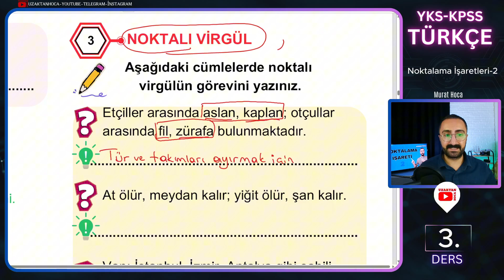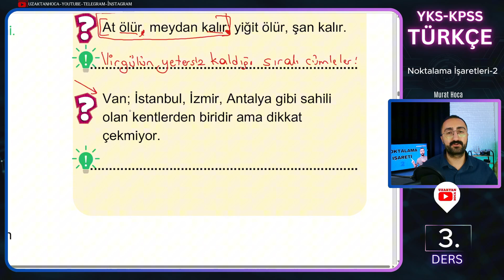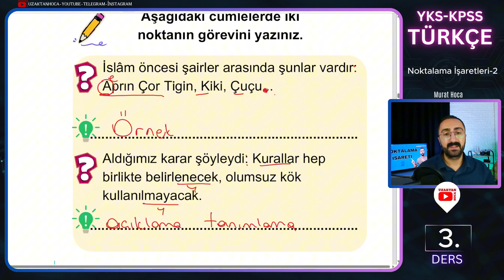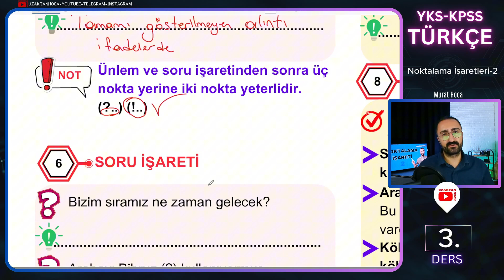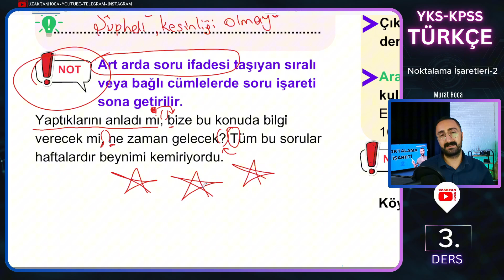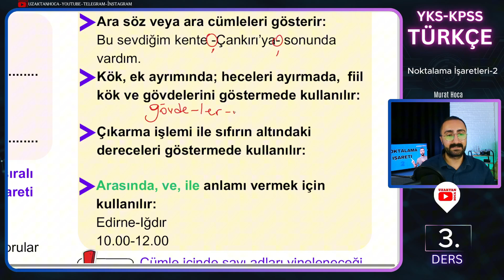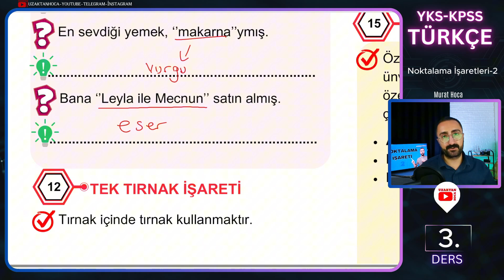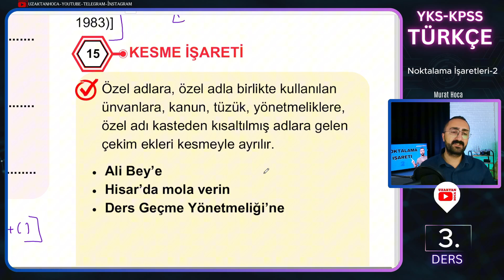2025 Sıfırdan Dil Bilgisi-Türkçe Kampı 3.DERS Noktalama İşaretleri-2 Murat Hoca#noktalamaişaretleri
2025 Paragraf ve Hızlı Okuma, 2025 AYT Edebiyat, 2025 Dil Bilgisi içeriklerimiz sizlerle.